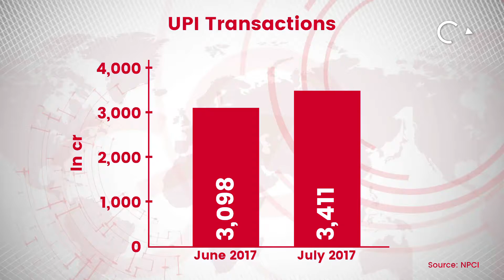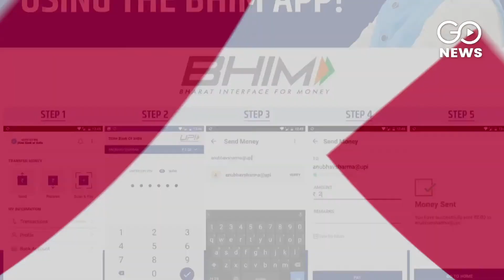NPCI To Partner With Internet Majors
National Payments Corporation of India decides to partner with WhatsApp, Google and Facebook to boost UPI payments and Bhim App